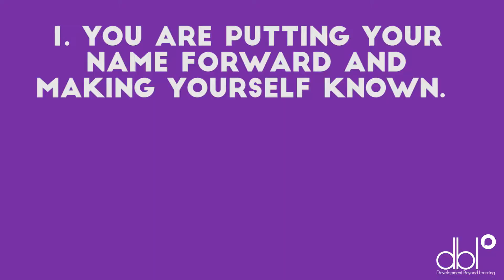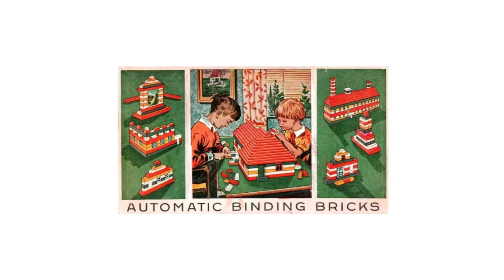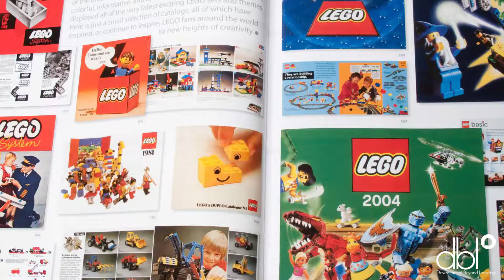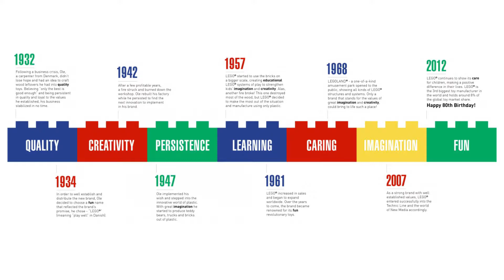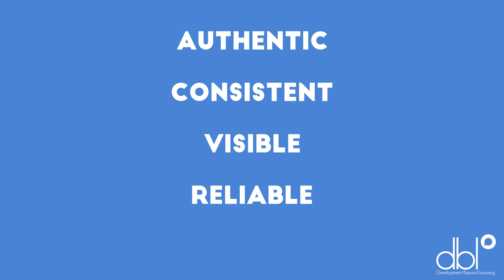Welcome to the Top 100 - Authenticity Wins!